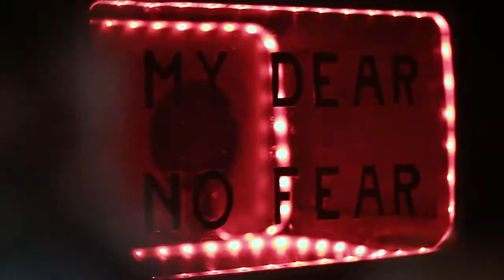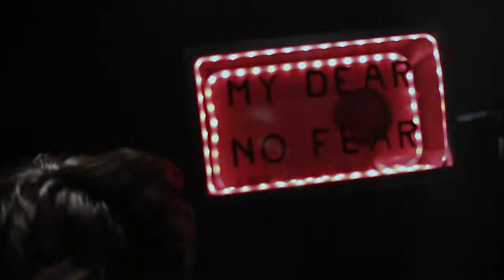Bad Apple Sons - Tempest Party (Official Music Video)@Black Oaks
Director - Andrea Rapallini
D.O.P. - Matteo Laguni
Camera Operator - Alessandro Bartoletti
Editor Video - Riccardo Gardin
Assistant Director - Alessandro Puccini
Still Photographer - Federico Bezzi